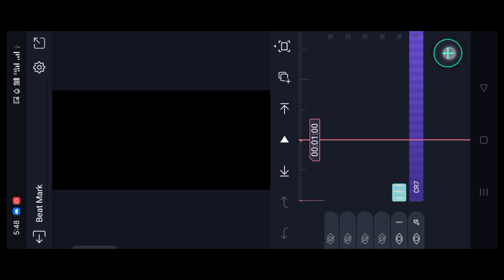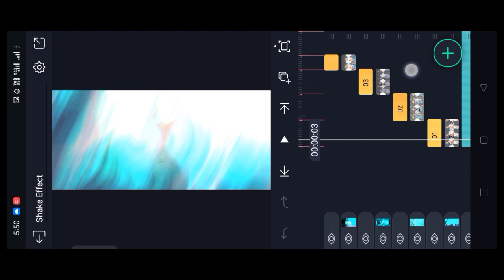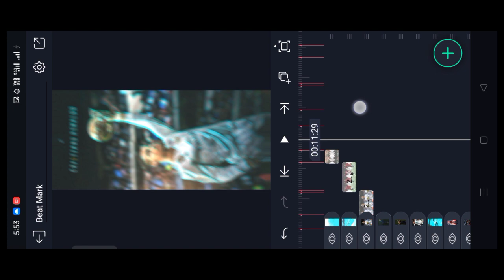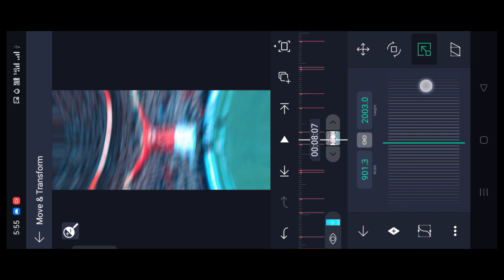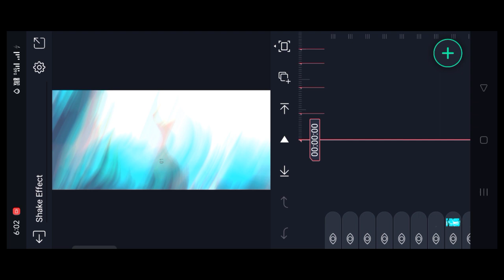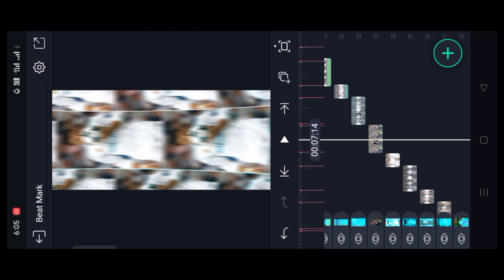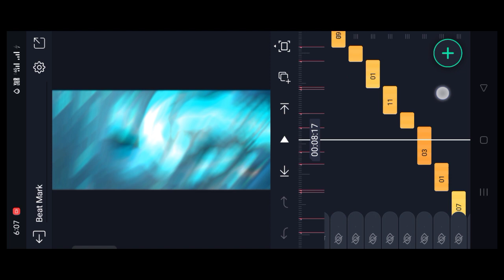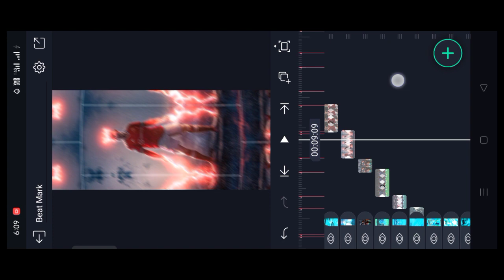😱Trending Chammak Challo Bgm Boys Video Editing In Alight Motion🔥😍 || Alight Tutorials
🔰𝐏𝐫𝐞𝐯𝐢𝐞𝐰 𝐕𝐢𝐝𝐞𝐨 𝐃𝐨𝐰𝐧𝐥𝐨𝐚𝐝 𝐋𝐢𝐧𝐤🖇️⏩:-

🔰⚡𝐏𝐚𝐢𝐝 𝐄𝐝𝐢𝐭𝐢𝐧𝐠𝐬 𝐀𝐫𝐞 𝐀𝐯𝐚𝐢𝐥𝐚𝐛𝐥𝐞 𝐃𝐌 𝐌𝐞 𝟔𝟑𝟔𝟏𝟕𝟓𝟓𝟗𝟖𝟔.

𝐎𝐤 𝐆𝐮𝐲𝐬 𝐈 𝐀𝐦 𝐏𝐫𝐨𝐯𝐢𝐝𝐢𝐧𝐠 𝐀𝐥𝐥 𝐓𝐮𝐭𝐨𝐫𝐢𝐚𝐥𝐬 𝐖𝐢𝐭𝐡 𝐏𝐫𝐞𝐬𝐞𝐭 𝐋𝐢𝐧𝐤𝐬 𝐅𝐨𝐫 𝐄𝐚𝐬𝐲 𝐋𝐞𝐚𝐫𝐧𝐢𝐧𝐠 𝐎𝐟 𝐕𝐢𝐝𝐞𝐨 𝐄𝐝𝐢𝐭𝐢𝐧𝐠. 𝐅𝐨𝐥𝐥𝐨𝐰 𝐂𝐥𝐮𝐞𝐬 𝐀𝐧𝐝 𝐓𝐫𝐲 𝐓𝐨 𝐃𝐨 𝐘𝐨𝐮𝐫 𝐋𝐞𝐯𝐞𝐥 𝐁𝐞𝐬𝐭 👍 ✅.

✔️𝐊𝐕𝐏 𝐄𝐃𝐈𝐓𝐒 𝟐𝟎𝟐𝟏

🔰⚡𝐌𝐲 𝐁𝐞𝐬𝐭 𝐁𝐢𝐫𝐭𝐡𝐝𝐚𝐲 𝐕𝐢𝐝𝐞𝐨𝐬⏩:-

🔰💪𝐈𝐧𝐝𝐢𝐚𝐧 𝐀𝐫𝐦𝐲 𝐒𝐭𝐚𝐭𝐮𝐬 𝐕𝐢𝐝𝐞𝐨𝐬⏩:-

🌀 🔰𝐈𝐟 𝐀𝐧𝐲 𝐏𝐫𝐨𝐛𝐥𝐞𝐦,,𝐃𝐫𝐨𝐩 𝐀 𝐂𝐨𝐦𝐦𝐞𝐧𝐭
@𝐊𝐕𝐏 𝐄𝐃𝐈𝐓𝐒..

⚡🔰𝐒𝐮𝐩𝐩𝐨𝐫𝐭 𝐂𝐡𝐞𝐲𝐲𝐚𝐧𝐝𝐢 𝐅𝐫𝐢𝐞𝐧𝐝𝐬 🙋

🤎🔰𝐕𝐢𝐝𝐞𝐨 𝐍𝐚𝐜𝐡𝐢𝐭𝐞 𝐋𝐢𝐤𝐞 𝐂𝐡𝐞𝐲𝐲𝐚𝐧𝐝𝐢👍